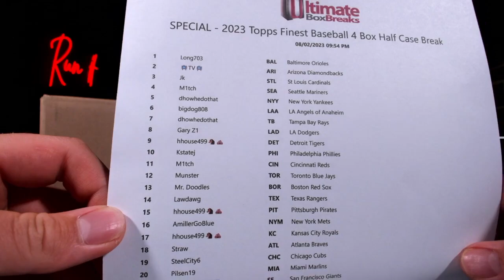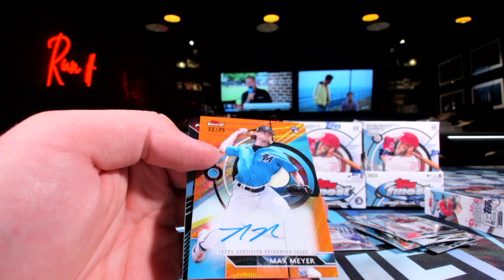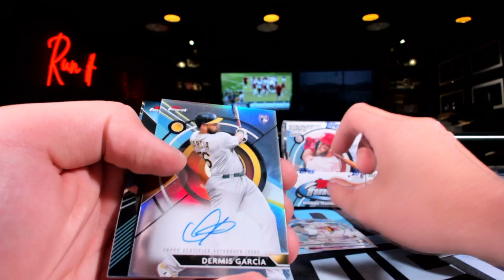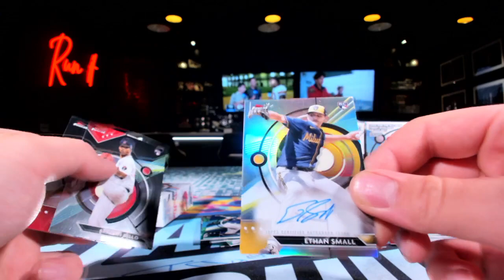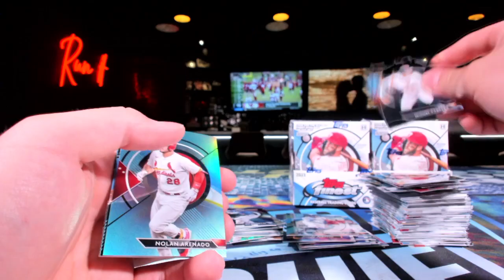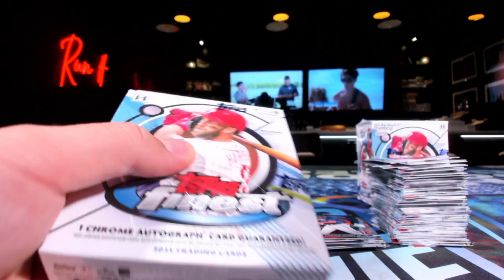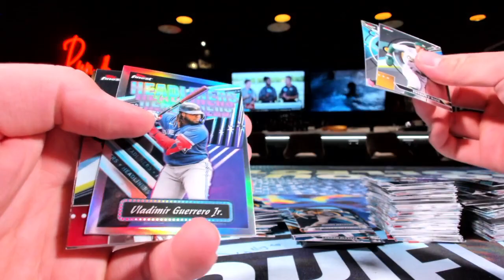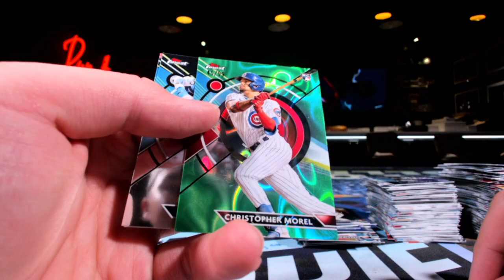2023 Topps Finest Baseball Half Case Break #3